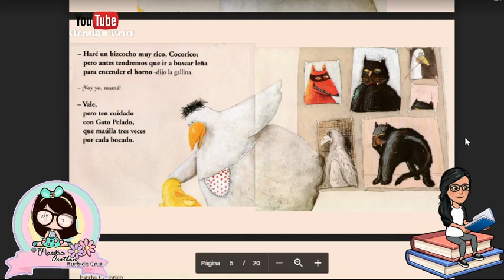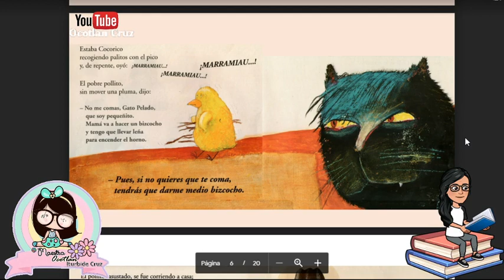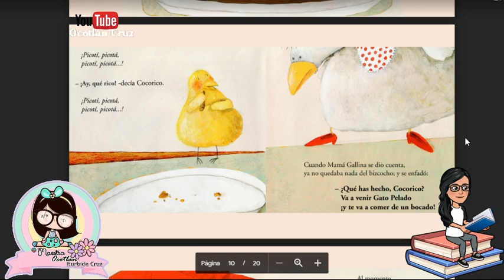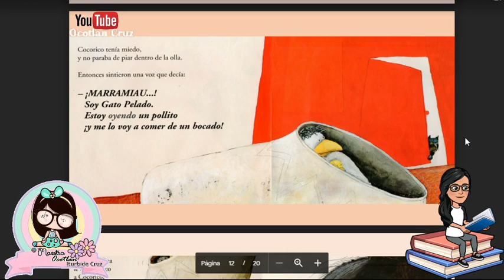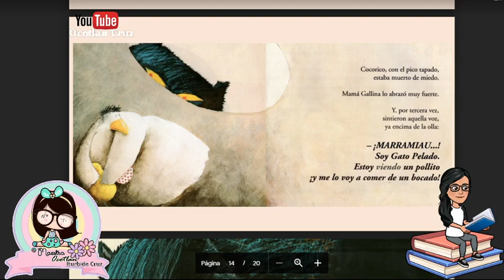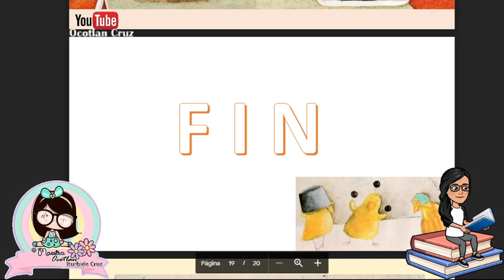Cuento - Cocorico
"NARRANDO ANÉCDOTAS"
Aprendizaje Esperado: Narra anécdotas, siguiendo la secuencia y el orden de las ideas, con entonación y volumen apropiado para hacerse escuchar y entender.
Énfasis: Narra anécdotas cuidando el orden en que sucedieron eventos o acciones.